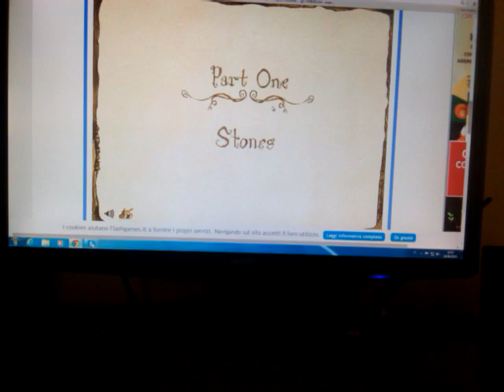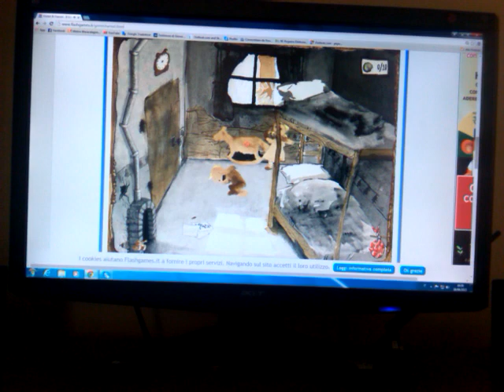GRETEL E HANSEL #1